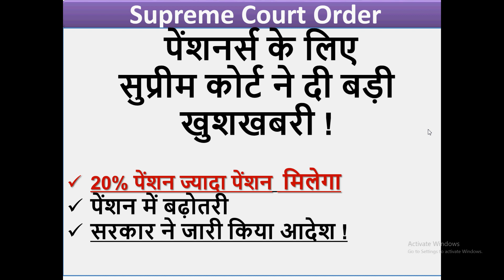pension increase supreme court order | 20% पेंशन ज्यादा पेंशन मिलेगा | पेंशन में बढ़ोतरी